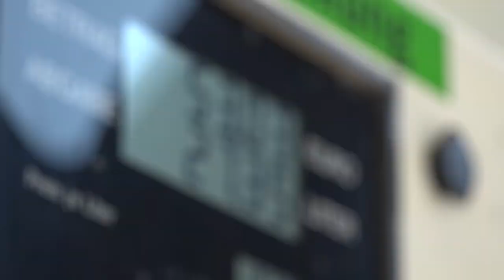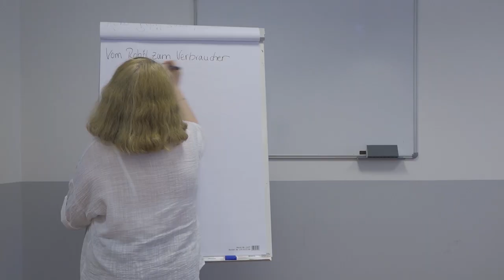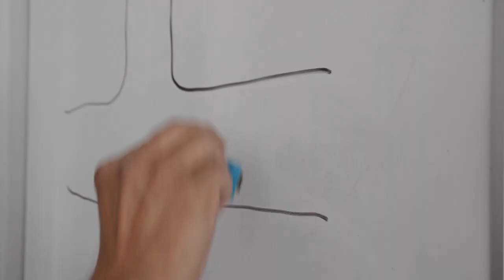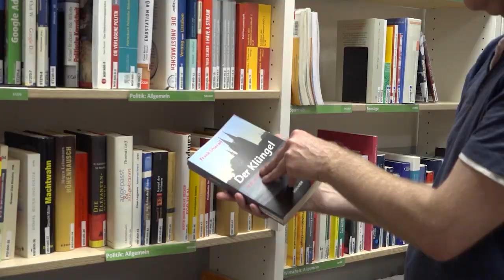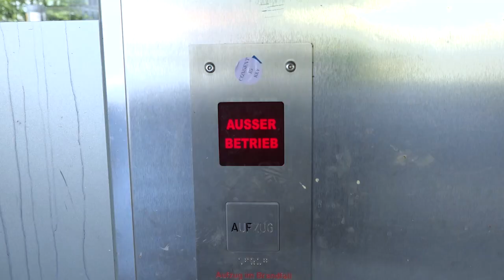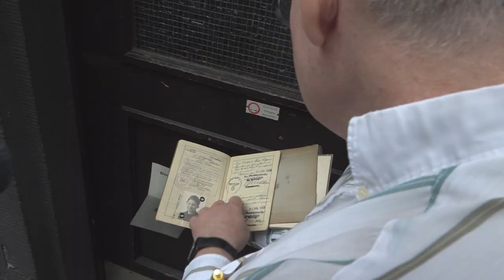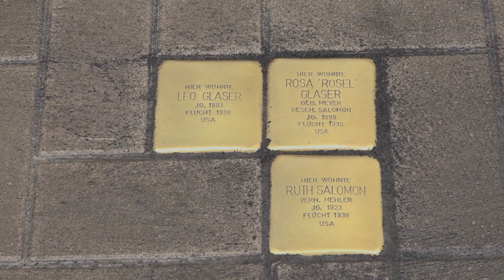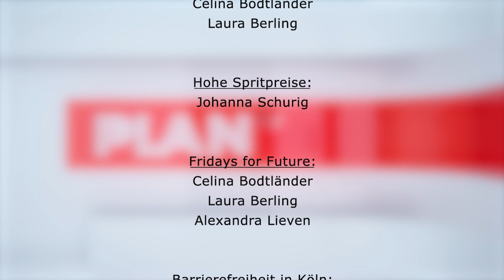PlanTV im Sommersemester 2022, Episode 3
Fernsehjournalismus-Produktion von Journalismus-Studierenden der HMKW Köln im Sommersemester 2022.

Was macht eigentlich Fridays for future im Moment? Warum steigen unsere
Spritpreise? Wie sieht es mit der Barrierefreiheit in Köln aus? Und was hat
es mit diesen Stolpersteinen auf sich?
Die Antworten gibt es in der neuen PlanTV-Sendung der Studierenden aus dem B.A. Journalismus und Unternehmenskommunikation.

Mehr zum Studiengang B.A. Journalismus und Unternehmenskommunikation (an den HMKW-Standorten Berlin, Köln, Frankfurt Main)